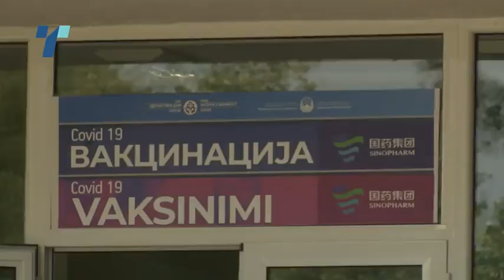Хаос на пунктовите за вакцинација